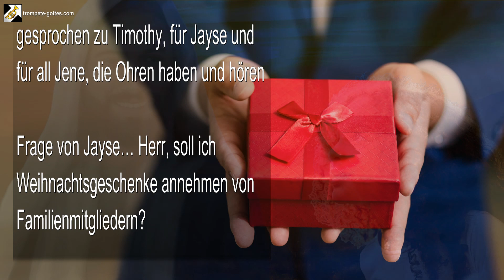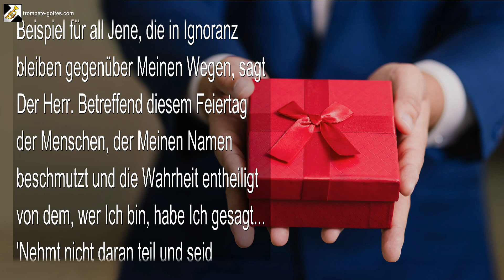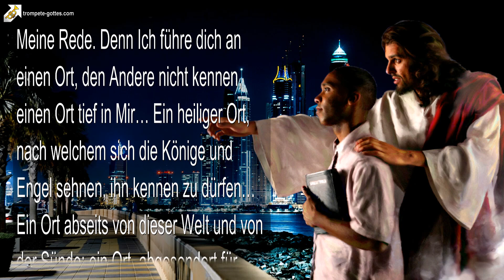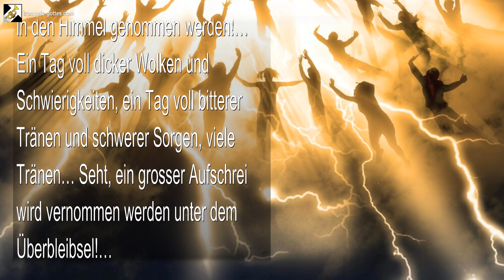Seid komplett abgesondert und folgt Meiner Führung... Vertraut & Gehorcht 🎺 Die Trompete Gottes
Der Herr sagt… Seid komplett abgesondert & Folgt Meiner Führung… Vertraut & Gehorcht!

2. Dezember 2009 – Von YahuShua HaMashiach, Jesus Christus, Unserem Herrn und Erlöser – Das Wort Des Herrn gesprochen zu Timothy, für Jayse und für all Jene, die Ohren haben und hören

Frage von Jayse… Herr, soll ich Weihnachtsgeschenke annehmen von Familienmitgliedern?

Das sagt Der Herr YahuShua… Was Ich schon gesprochen habe ist wahr und bleibt Mein Wille für Jene, die mit Mir wandeln und dies dient auch als Beispiel für all Jene, die in Ignoranz bleiben gegenüber Meinen Wegen, sagt Der Herr. Betreffend diesem Feiertag der Menschen, der Meinen Namen beschmutzt und die Wahrheit entheiligt von dem, wer Ich bin, habe Ich gesagt… ‚Nehmt nicht daran teil und seid komplett abgesondert. Erlernt die Wege der Welt und der Heiden nicht und nehmt auch nicht teil daran.‘

Deshalb liegt hier eine Chance vor dir, Jayse… Ein Testen deiner Entschlossenheit… Eine Chance, würdig erachtet zu werden, um rechtschaffen vor Dem Herrn zu stehen.

Es ist eine Gelegenheit, durch dein Beispiel zu offenbaren, dass Ich tatsächlich Der Erste bin… Dass du glaubst, dass Ich Der EINZIGE Weg bin, dem zu folgen ist, Die EINZIGE Wahrheit, die hochzuhalten ist, Das EINZIGE Leben, das empfangen werden muss und in dem man wandeln soll…

Indem du Mich durch Taten in Geist und in Wahrheit anbetest, zur Reinigung deines Glauben’s… Die Heiligung dieses neuen Leben’s, welches Ich dir gegeben habe. Ja, durch das Abstossen deines ‚alten Menschen‘ und dieser Welt und durch das Anziehen von Christus, was genau das ist, was dich von dieser Welt trennt.

Denn durch Mein Leben wurdest du errettet, denn auch Ich hatte es niedergelegt, um dich zu reinigen… Schau, Ich nahm es wieder auf, um dich in Meiner Herrlichkeit zu errichten… Aus Liebe habe Ich dich wieder hergestellt und dich zu Meiner Rechten gesetzt und bald werde Ich dich auch hochheben und in Meinem Schoss festhalten.

Deshalb sage Ich noch einmal zu dir, Ich bin Der Herr und Ich muss Erster sein… Oder wie soll Ich dich senden? Mein Sohn, was bedeuten all diese Dinge in der Welt? Welches Verständnis brauchst du? Ist die Sache nicht schon bekannt? Ist es nicht offensichtlich vor deinen Augen?… Und doch fragst du nach weiterem Verständnis?

Mein Sohn, vertraue und gehorche. Folge Meiner Führung und beachte Meine Rede. Denn Ich führe dich an einen Ort, den Andere nicht kennen, einen Ort tief in Mir… Ein heiliger Ort, nach welchem sich die Könige und Engel sehnen, ihn kennen zu dürfen… Ein Ort abseits von dieser Welt und von der Sünde; ein Ort, abgesondert für Meine Herrlichkeit, die in Kürze komplett offenbart wird… Ein Ort in Mir und von Mir und für immer zu Meiner Rechten gesetzt, zum Ruhm Des Vater’s… Sogar wie Ich zur Rechten Des Vater’s gesetzt bin und Er bleibt in Mir und Ich in Ihm.

So wird es sein am Ende der Tage, die über euch sind… Ein Tag voll scharfer Worte und prachtvoller Zeichen! Ein dunkler Tag für die Welt und ein Tag voll verzehrender Herrlichkeit für Jene, die in den Himmel genommen werden!… Ein Tag voll dicker Wolken und Schwierigkeiten, ein Tag voll bitterer Tränen und schwerer Sorgen, viele Tränen… Seht, ein grosser Aufschrei wird vernommen werden unter dem Überbleibsel!…

DER GROSSE UND SCHRECKLICHE TAG DES HERRN!… Ein Tag, der bei Meiner Wiederkunft beginnt und bei Meinem Kommen endet!

SCHAUT! DIE MAJESTÄT KOMMT! Hell und verzehrend, ein allumfassendes Feuer! DER HELLE MORGENSTERN WIRD AUFSTEIGEN UND KOMMEN! Das Licht, welches die Erde in Meine Herrlichkeit eintauchen wird!… Und das Heiligtum wird gereinigt werden.

Dadurch werden alle Dinge in Ordnung gebracht und alles wird rein gefegt sein. Alles wird wieder hergestellt werden, wie es am Anfang war… Ja, sogar in einer noch grösseren Herrlichkeit! Denn Der König wird wieder unter den Menschen wandeln und auf der Erde regieren wie im Himmel… Tage ohne Ende – Amen… Und Amen.